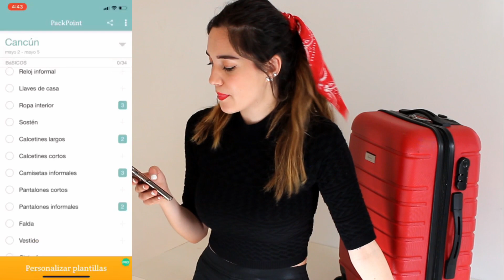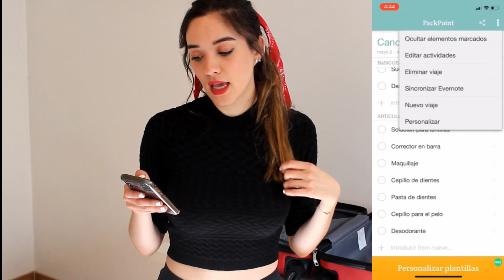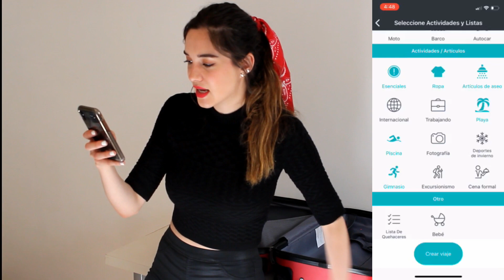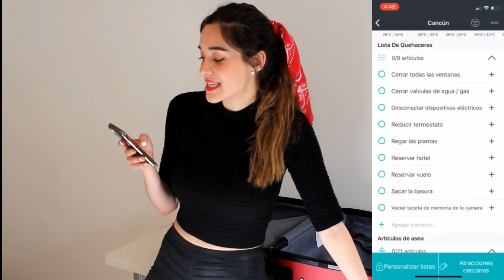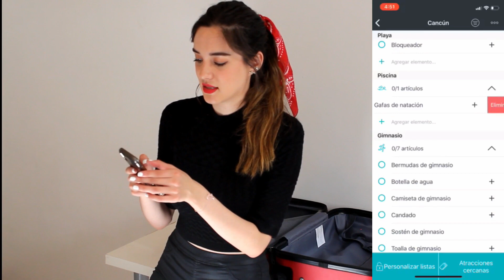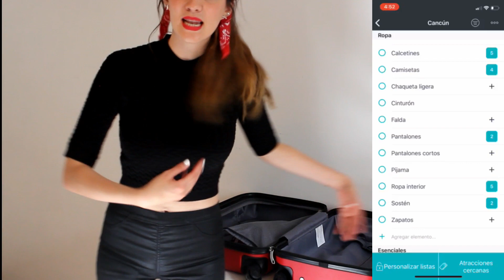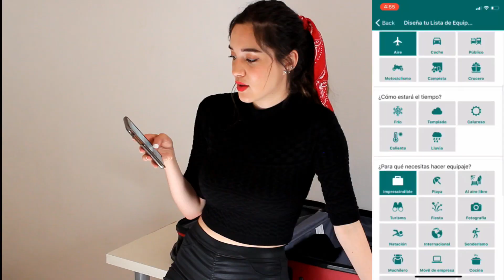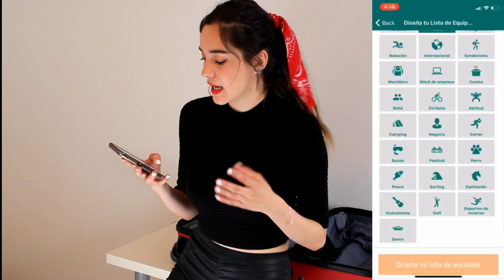CÓMO HACER TU MALETA EN 5 MINUTOS! - MARIBEL CARLUGO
Empaca tus cosas de viaje en 5 minutos! Espero que cuando uses estas aplicaciones y mas de ¨APPS para viajeros¨ te ayuden mucho y tus viajes se hagan mas fáciles!
Cuentenme que videos te gustaria ver en el canal, GRACIAS POR VERME!